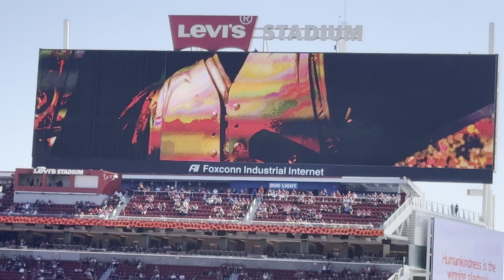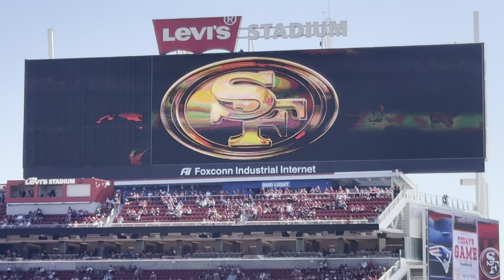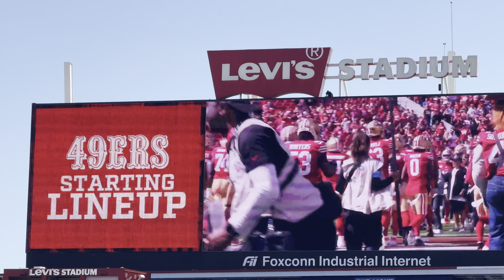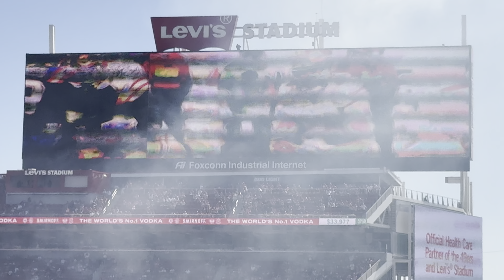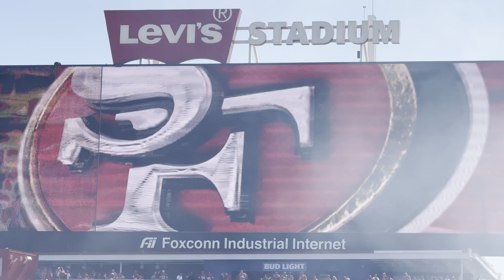Patriots @ 49ers 2024 | Team Intros